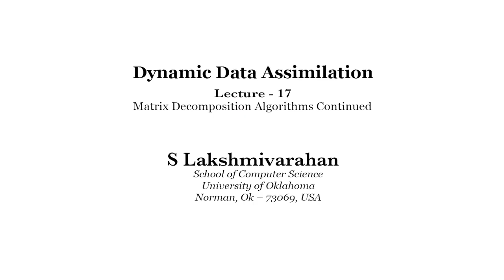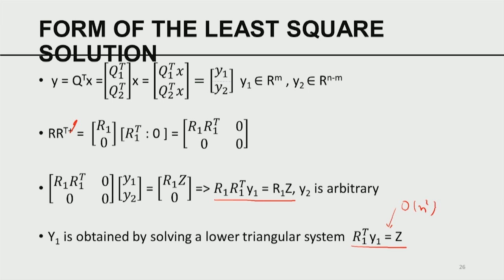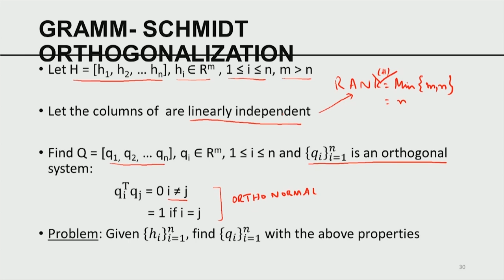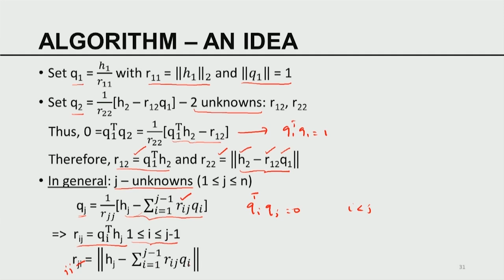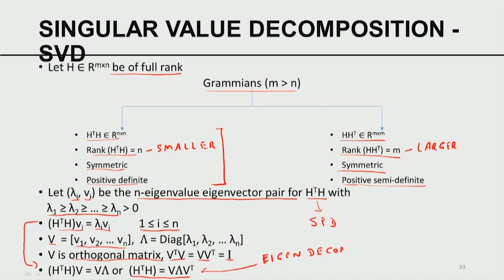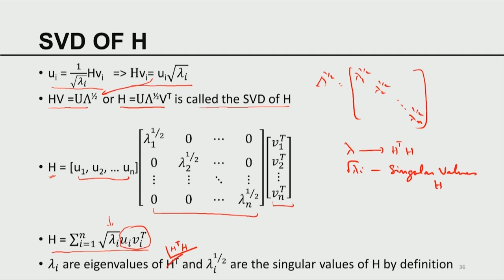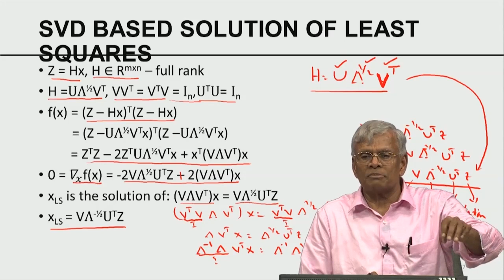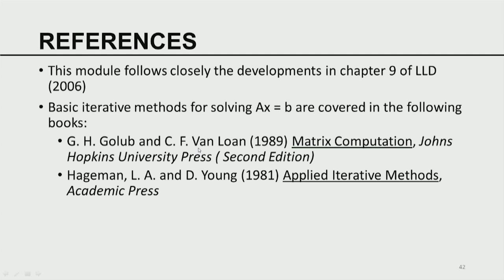Matrix Decomposition Algorithms Continued